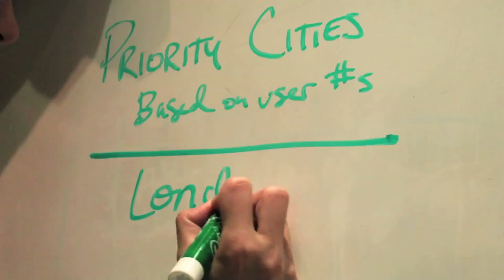Fixing the Job Search is The Muse's Mission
The Muse aims to improve how job seekers use career sites, giving them a glimpse of what it's like to work for specific employers and assisting them along the way, say co-founders Kathryn Minshew, CEO, and Alex Cavoulacos, COO.

WSJ Startup of the Year is a new documentary series from WSJ Live that matches 24 innovative startups with a team of world-class mentors and tracks their journey from startup to success.

Over the course of five months, the entrepreneurs will be given weekly tasks and go through a series of eliminations. Watch as they strive to become The Wall Street Journal's first Startup of the Year.